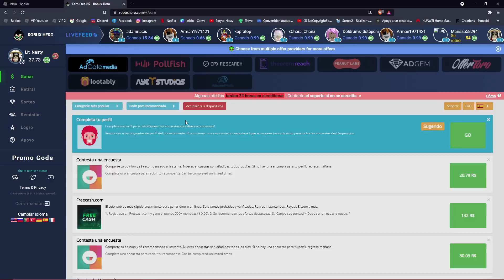Vanhelsing Full Showcase en Español | Shindo Life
~~Tags~~
shindo life codes
war mode
war codes
war codes shindo life
war private
sombiscuit